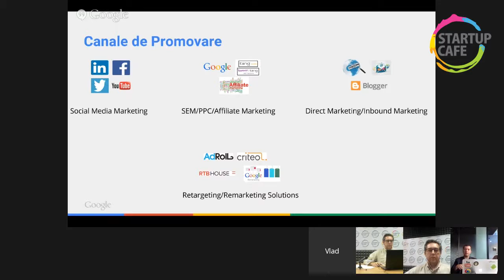Tutorial Video (2): Canale de promovare pentru marketing online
Poti incepe promovarea online a afacerii fara un buget prea mare, ori chiar gratuit, ai control deplin asupra mesajelor pe care le trimiti catre posibilii tai clienti si poti masura direct si rapid rezultatele campaniilor de promovare daca stii cateva notiuni de baza despre marketing online. Doi specialisti Google prezinta aceste avantaje intr-o serie de tutoriale video realizata impreuna cu StartupCafe Romania.

Paticipa:
Alexandru Victoriu, Account Strategist, Google
Vlad Popa, Associate Account Strategis, Google

In studioul StartupCafe:
Ovidiu Popica, Project Manager, StartupCafe Romania

Editor Video: Balázs Nitsch-Petioky

Proiect sprijinit de HotNews.ro si Google